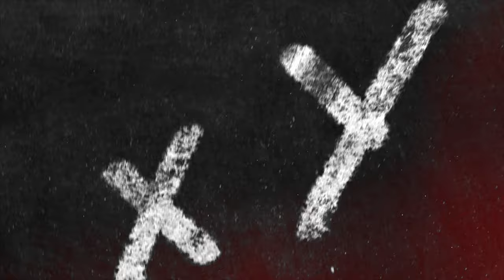Episode 4 | Das Wunder von Bern und Achtelfinale gegen Real Madrid | INSIDE YOUTH LEAGUE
Unsere Jungbullen legen ein unglaubliches Comeback gegen die Young Boys hin. Wir lagen in Bern nach einer Stunde mit 0:2 zurück, gewannen dank eines späten Tores von Zeteny Jano in der 93. Minute aber noch mit 3:2. Irre!
Im Achtelfinale erwartete uns mit Real Madrid ein richtiger Kracher!

Kapitel:
0:00 Intro
0:27 MD-2/1 | Vor dem Play-off Young Boys Bern vs. FC Salzburg
2:59 Matchday: Young Boys Bern vs. FC Salzburg
6:56 Achtelfinal-Auslosung
7:36 MD-1 | Vor dem Achtelfinale Real Madrid vs. FC Salzburg
7:18 Matchday: Real Madrid vs. FC Salzburg
12:18 Wir kommen wieder!